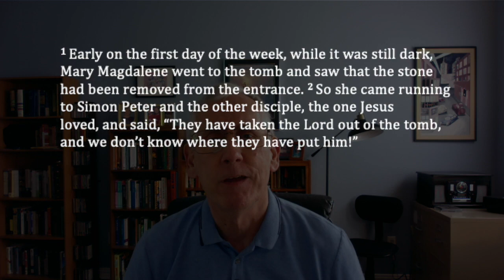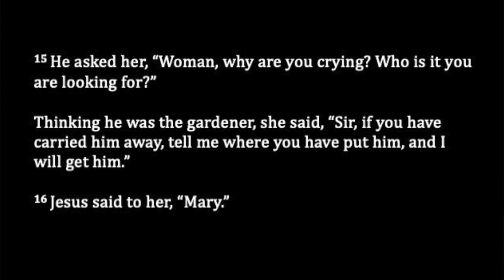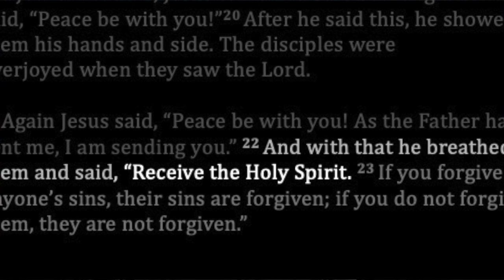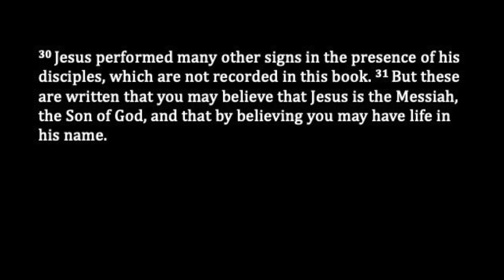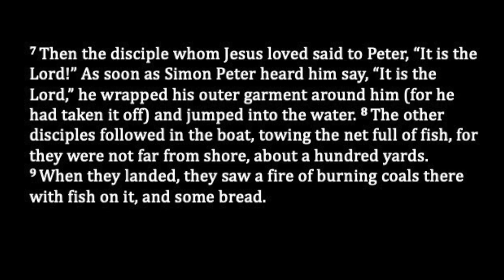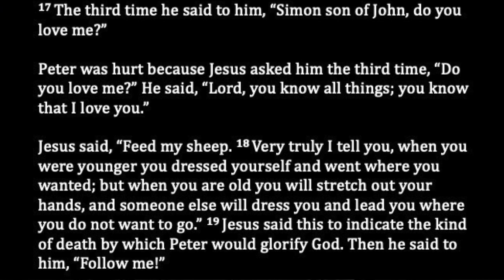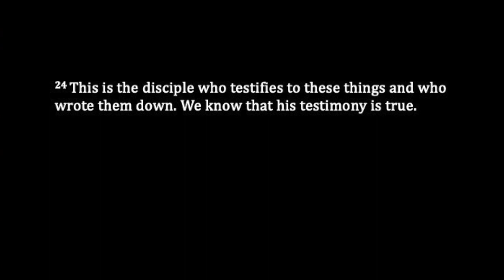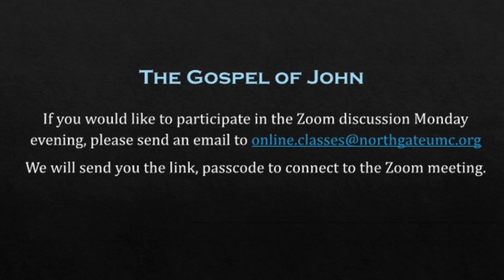Gospel of John Session Twelve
This is the twelfth and final session of a study on the Gospel of John.  In this session we read and discuss  chapters 20 and 21:  The Resurrection Narratives and the Epilogue.  The study is based on the Abingdon New Testament Commentary - John,  by D. Moody Smith and also uses the works of Jamie Clark-Soles and John Shelby Spong.